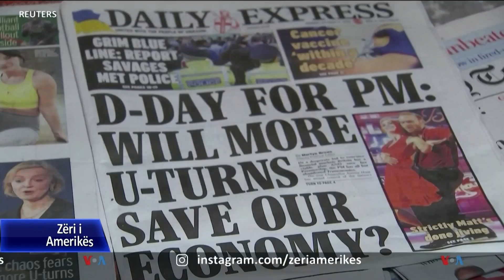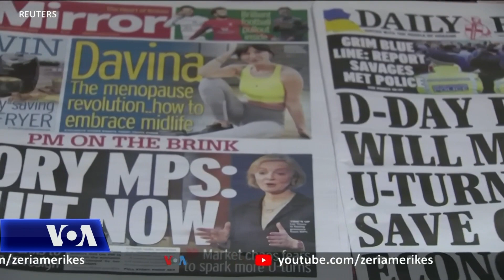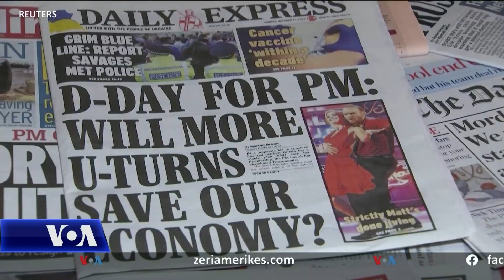Truss, kryeministrja me mandatin më të shkurtër në historinë e Britanisë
Kryeministrja britanike Liz Truss, dha sot dorëheqjen, për shkak të dështimit të programit të saj ekonomik, që shkaktoi reagime të forta në tregjet e aksioneve dhe përçarje brenda partisë konservatore. Dorëheqja e saj erdhi vetëm gjashtë javë pas marrjes së detyrës.